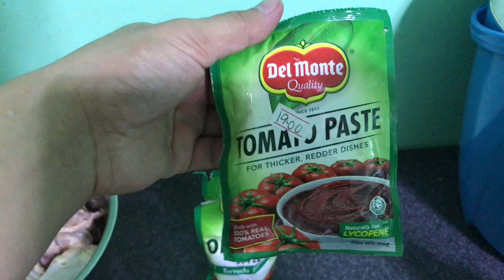AFRITADANG MANOK | Kian Capistrano